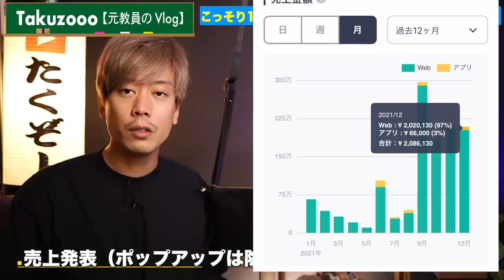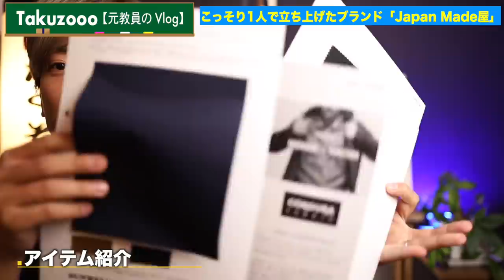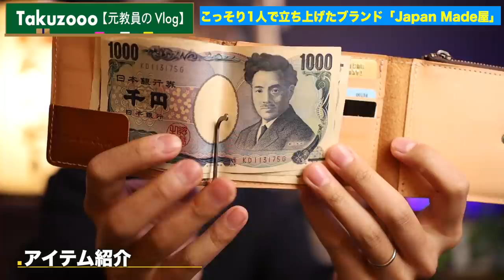【売上報告】実はオリジナルブランドを立ち上げたのに"完敗"していた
『2021xmas15off』

(財布・ボディーバック・ロンTなど)

完全オリジナルで製作したアイテムです。
気がつけば、最初の1点作るのは大変だったのに合計10点近くアイテムが増えました〜

まだまだ作りたいアイテムがあるので今後も⬇︎のコラムで
進捗を方向させて頂きますので
是非ご覧いただければと思います。

◆‹目次›
0:00　はじまり
0:54　本日の流れ
1:12　本編スタート
14:15　クーポンについて